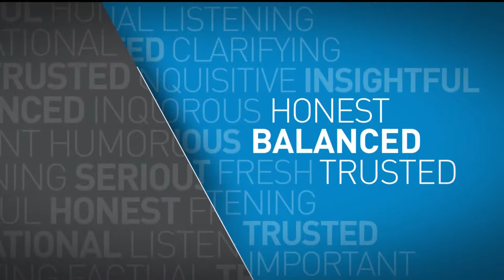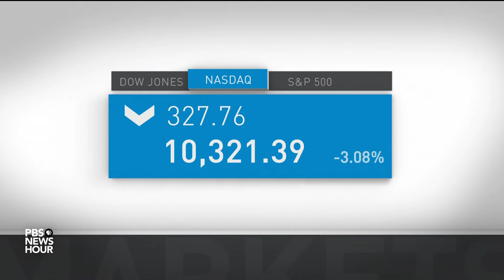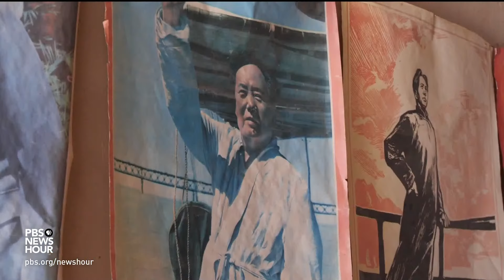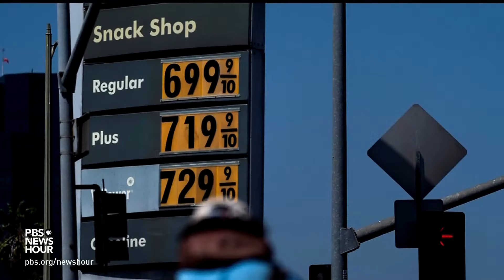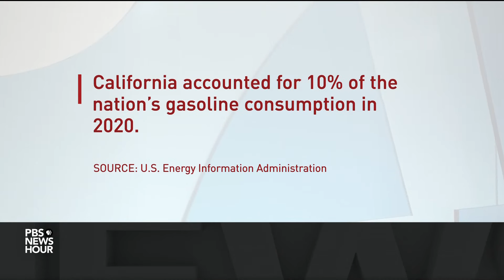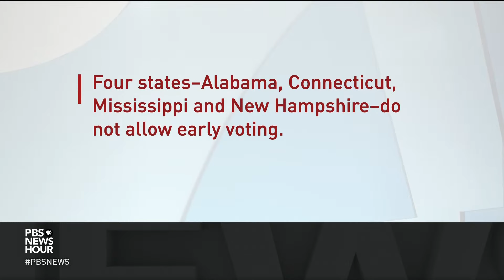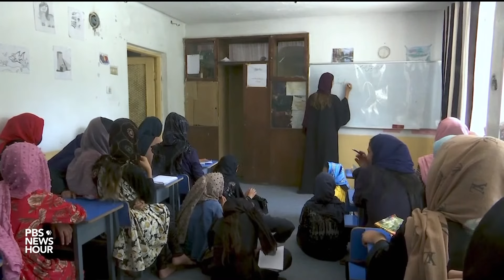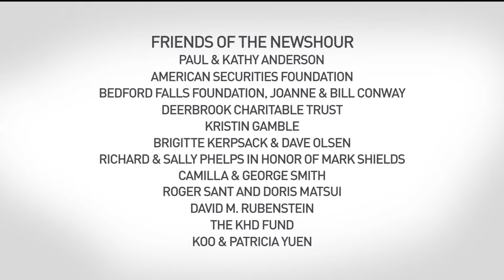PBS NewsHour live episode, Oct. 14, 2022